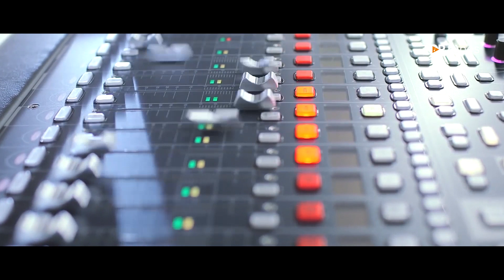Anadhinadhan Yeshu En Dhanam | M.E. Cherian Hit Song | Mini Bobby | Benson Mathew | Top Tunes ♪ ©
അനാദി നാഥൻ യേശുവെൻ ധനം
അന്യനാം ഭൂവിലെന്നാൽ
ധന്യനാം ഞാൻ ക്രിസ്തുവിൽ സദാ
• Lyrics and Music| M. E. Cherian
• Vocal| Mini Bobby,  Benson Mathew
• Orchestration| Jaison Daniel
• Audio Record and Video Mix| Benson Mathew
• Audio Mix| Ajith
• Special Thanks| Bobby Thomas

Sent your reviews to Top Tunes

|| ANTI-PIRACY WARNING ||